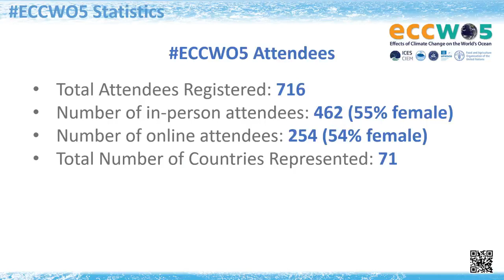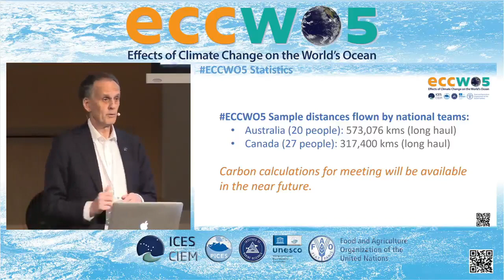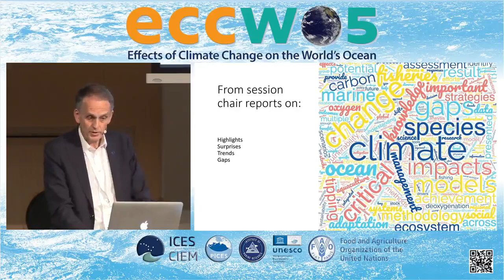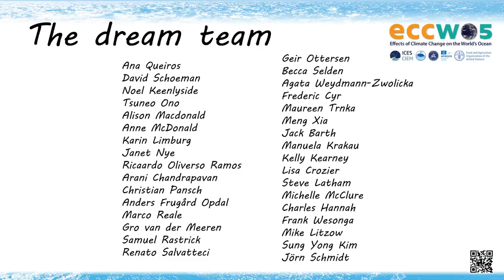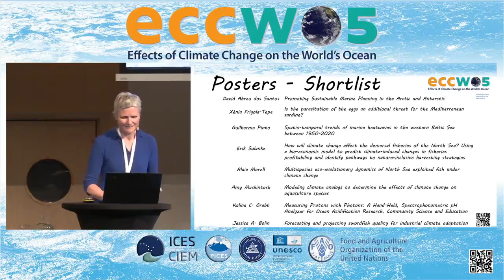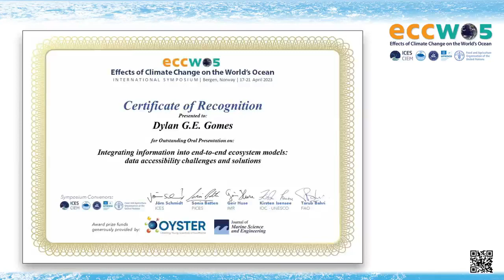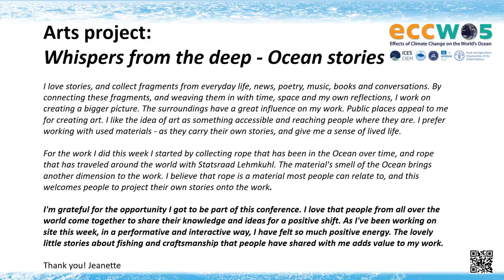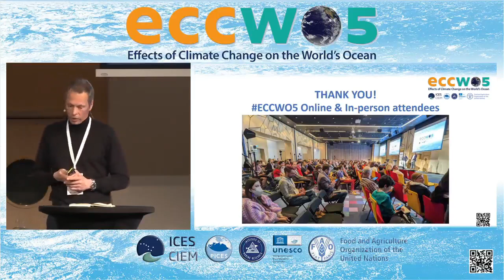ECCWO5, April 2023, Bergen, Norway. Closing Session and Awards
The ECCWO5 symposium brought together experts from around the world to better understand climate impacts on ocean ecosystems, the ecosystem services they provide, and the people, businesses and communities that depend on them. The 2023 event highlighted the latest information on how oceans are changing, what is at risk, responses that are underway, and strategies for increasing climate resilience, mitigation and adaptation. Together, we aim to identify key knowledge gaps, promote collaborations, and stimulate the next generation of science and actions.

Speakers:
Keynote speaker Christina Hicks (This presentation is not included here for reasons of copyright or data embargo)
Review by Peter Haugen, awards for outstanding presentations, and closing remarks